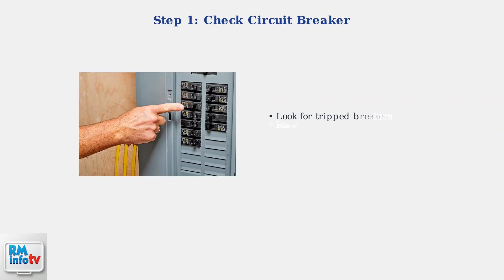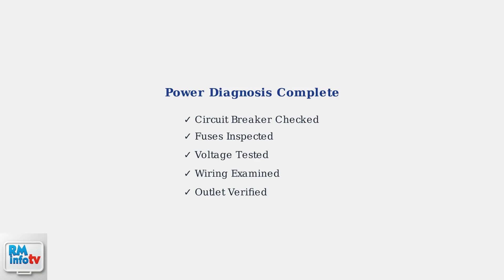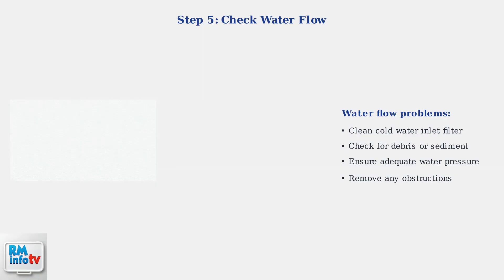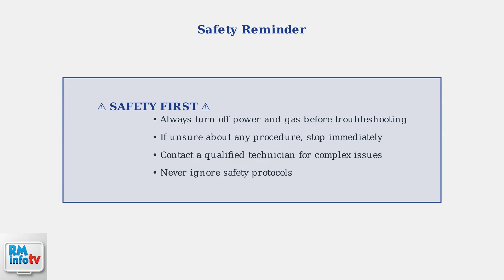How To Fix Rheem Tankless Water Heater Will Not Power On – Power Supply & Circuit Check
Rheem tankless water heater won’t power on? This short video walks you through how to check the power supply, inspect the circuit, and troubleshoot common electrical issues to get your unit working again.